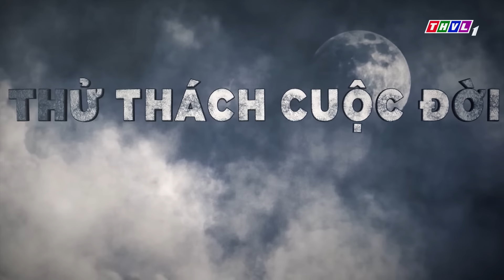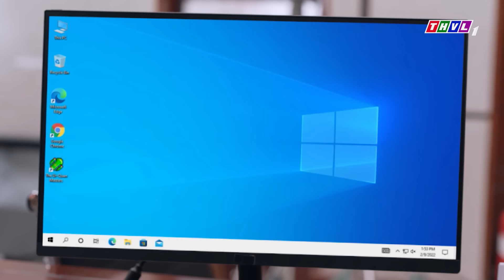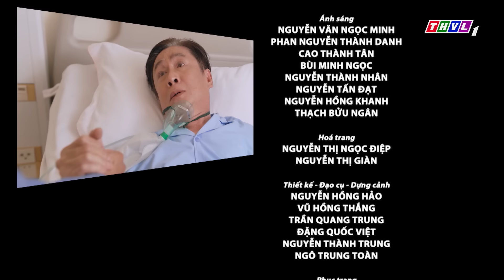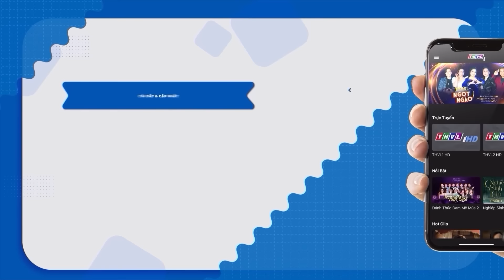PHIM HAY THỬ THÁCH CUỘC ĐỜI - TẬP 45 | PHIM BỘ VIỆT NAM HAY NHẤT 2024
Tham vọng như những cơn sóng ngầm đầy hung ác, âm thầm nhưng đủ mạnh mẽ để nhấn chìm những điều thiêng liêng, tốt đẹp nhất! Nhưng, kết cục của bất kì cơn sóng nào - phải chăng - cũng đều tan thành bọt biển? Đó cũng là thông điệp mà bộ phim "Thử Thách Cuộc Đời" muốn gửi gắm đến người xem. Kính mời quý khán giả đón xem một xuất phẩm của đạo diễn Trương Dũng cùng sự tham gia của những gương mặt quen thuộc như : NSUT Phi Điểu, NSUT Công Ninh, NSUT Hạnh Thúy, NSUT Trịnh Kim Chi, Thanh Thức, Thanh Duy, Tú Vi, Phương Hằng, Văn Phượng, Lyna Trang, Thanh Hiền, Hà Trí Quang...